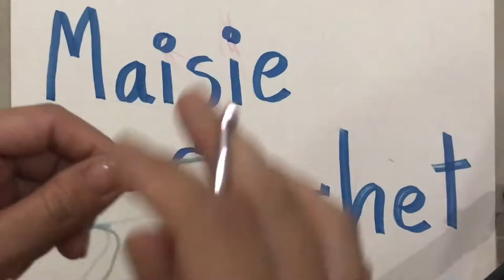หางนางเงือก 4-6 เดือน | Maisie Crochet